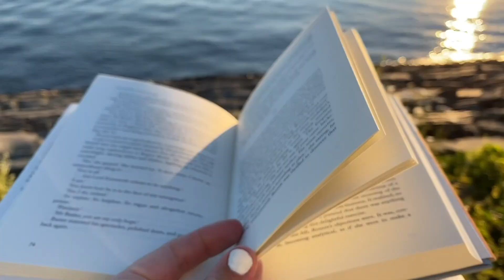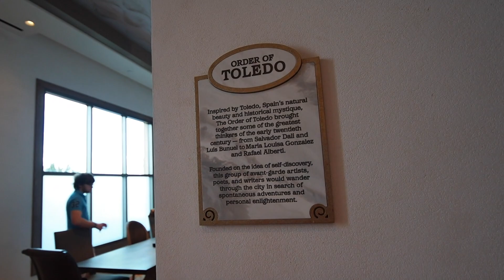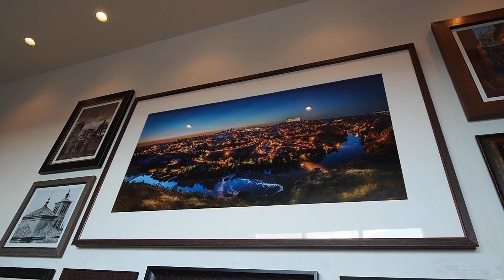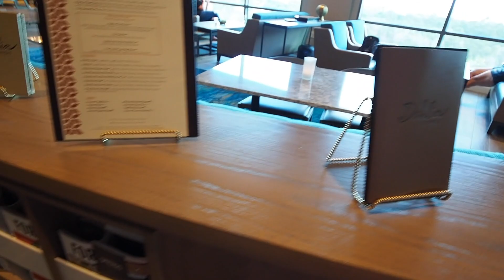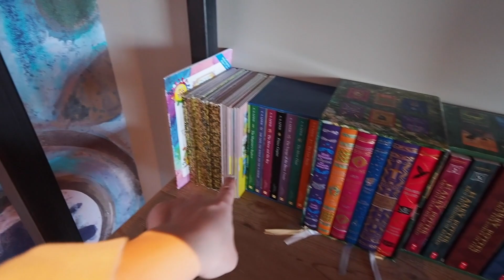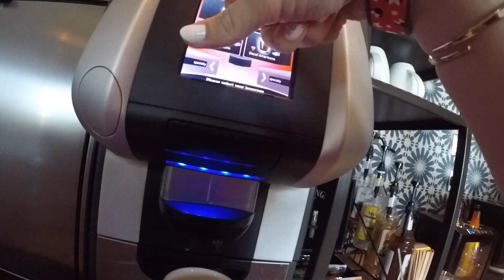🌴 Disney Club Level Vlog | Gran Destino Tower & Chronos Club at Disney's Coronado Springs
Exploring Gran Destino Tower at Disney's Coronado Springs and relaxing in the Chronos Club Level!

💕 Emma